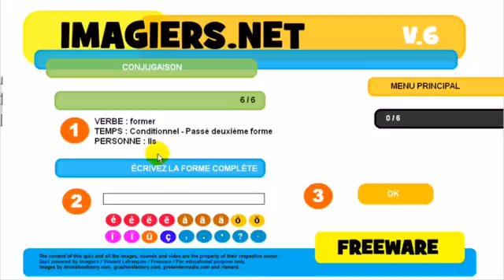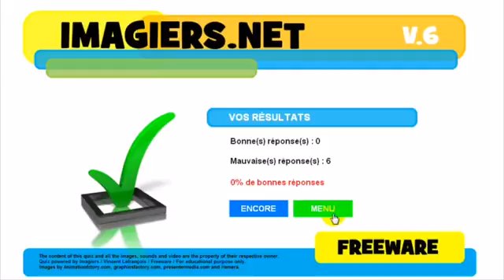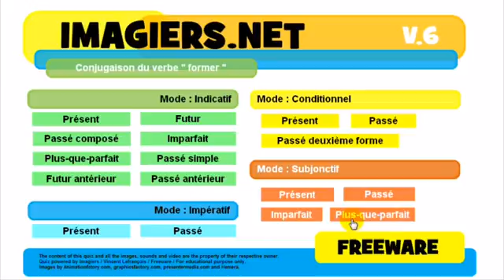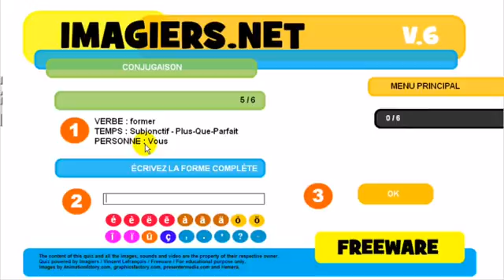Nauka francuskiego Conjugaison # former